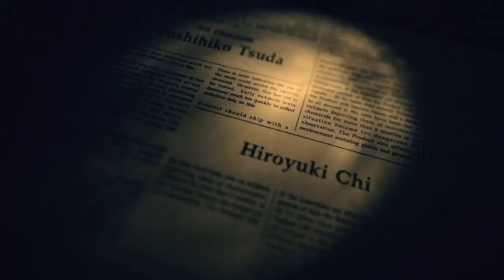RESIDENT EVIL 7 FINAL EN MADHOUSE